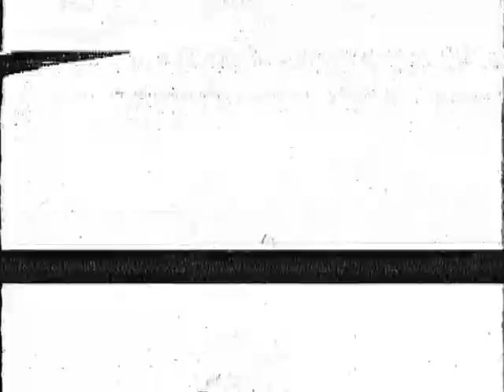Euroica 1A 1981 Gotland Runt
Gotland Runt 1981, med stopp på Gatan innan start